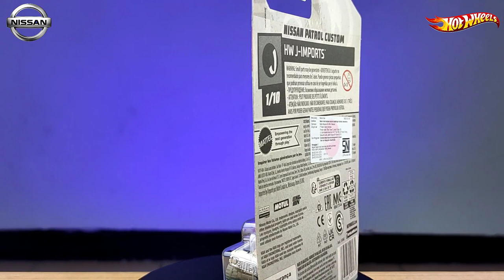HOT WHEELS NISSAN PATROL CUSTOM || HW J-Imports 1/10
The Nissan Patrol is a series of full-sized sport utility vehicles manufactured by Nissan since 1951, available in short or long wheelbases and with three or five doors. The fourth generation of the Patrol, the Y60, was radically different from its predecessors, being the first Patrol with coil spring suspension. Utility models were also available. The car was sold in Japan as the Safari and as the GQ Nissan Patrol in Australia. Ford also sold a re-badged version in Australia as the Ford Maverick; a Chinese clone known as the Yunbao YB2030 was also produced. Production of this generation of the Patrol ended in 1997. This casting is based on a heavily modified short wheelbase Y60 Nissan Patrol meant for hill climb racing. It features an open hood with exhausts poking out of it and a similar livery to the Nissan Maxima Drift Car, also designed by Dmitriy Shakhmatov (wikipedia)